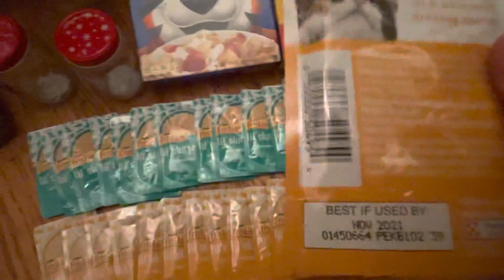Dumpster Diving..32 CAT FOOD PACKETS FOR FREE !!! OMG 😱 !!! Loaded Up With Cat food!!! AMAZING!!!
Hey 👋 guys !!!
Hi 👋 Can you all BELIEVE all of that wasted cat 🐱 food !!! I looked it up and it isn’t recalled it is out of date according to the date on the cat food packets. Feb and it’s March so what that’s only one month no big deal !!! My Cats 🐈‍⬛ Bailey & Riley were HAPPY to get the cat 🐱 food !!! Yay 😀 Gabby was glad to take a bite as well lol 😂